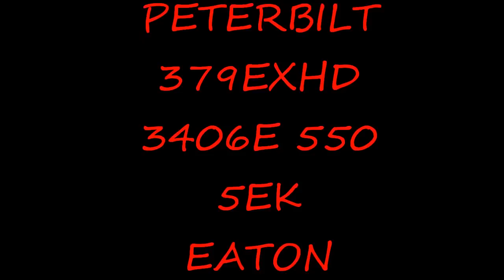cow truck cattlecar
lil bit of my ole gal..   Thomas Cattle Hauling on facebook